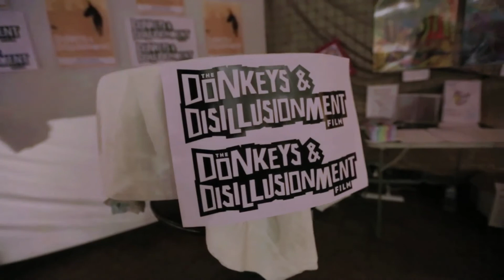SIMON LAITY at RAW:Byron Bay presents ENCOMPASS 13/11/13